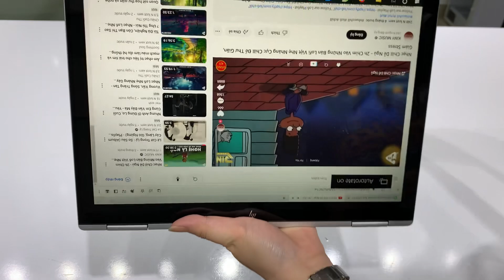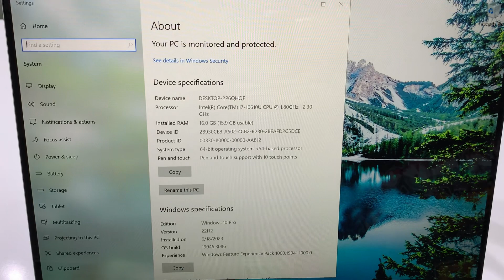Trần Trung Hậu - HP 1030 i7/16/512